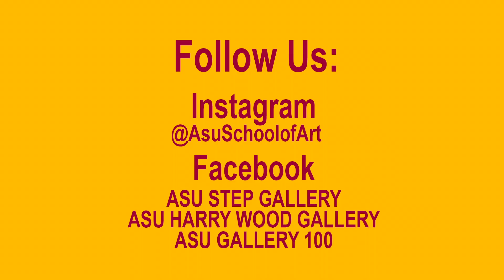MFA Thesis: Layne Farmer / A Net for Catching Water